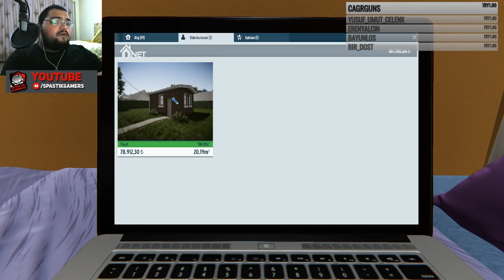YANMIŞ EV TADİLATI / House Flipper Türkçe - Bölüm 9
House Flipper'ın Türkçe Yama Oynanış Videosunda , Ev İşleriyle Uğraşıyor , Temizlik , Boya , Badana Derken Evi Cillop Gibi Yapıyor Ve Satıyoruz. İyi Seyirler Babuşlar.

Özel Açıklama